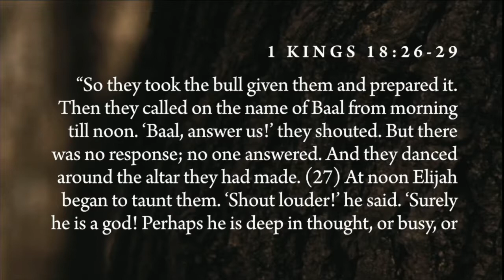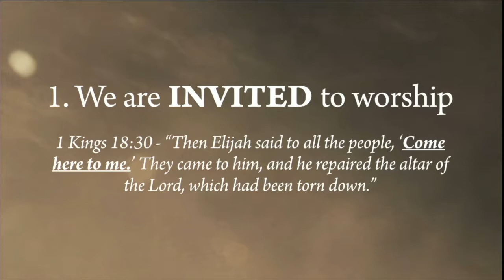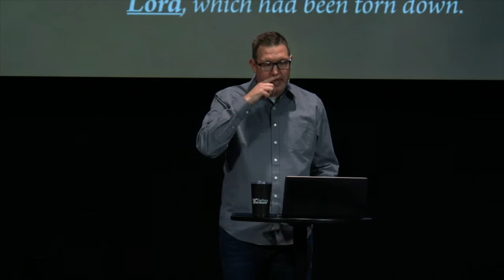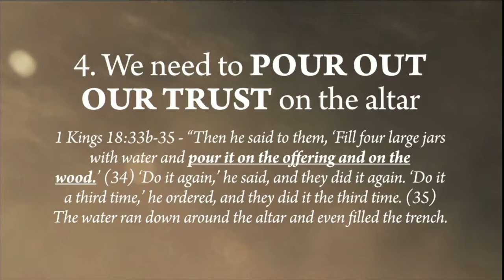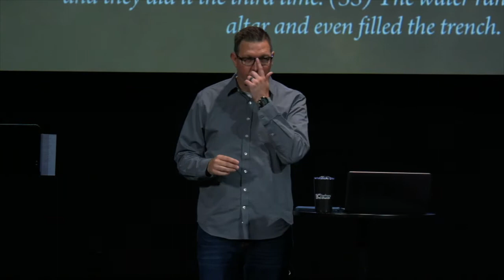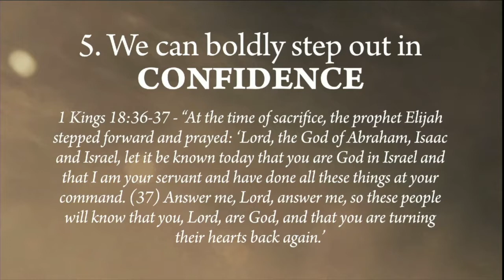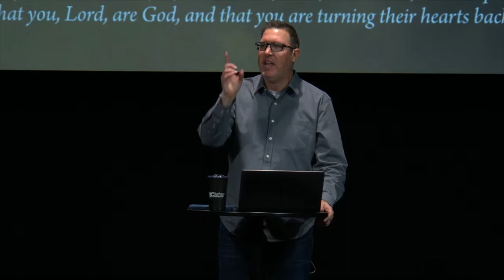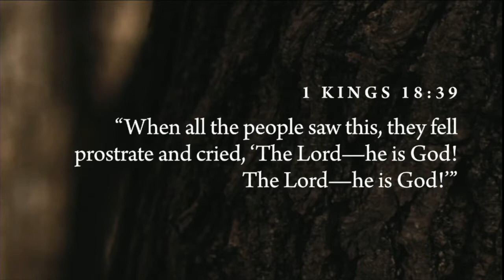Altars Part 2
Part 2 of our Sermon Series "Altars"  In this sermon we look at the Altar of Sovereignty.  Pastor John James (October 13th 2019)